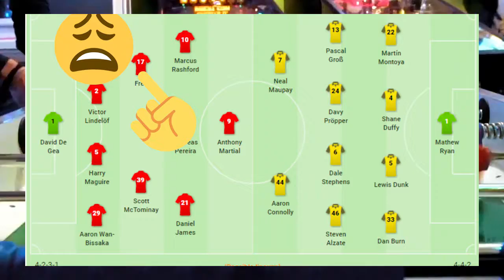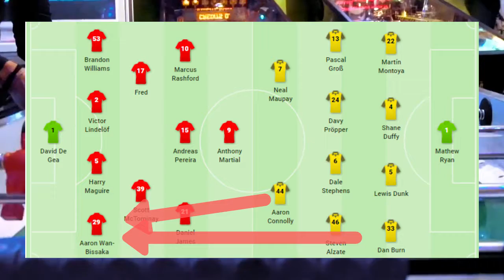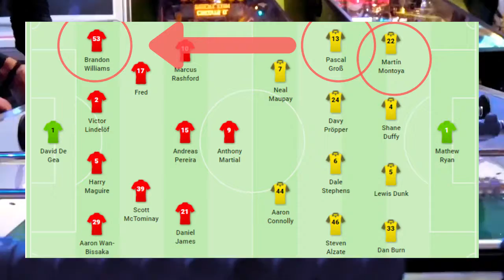Man United VS Brighton Match Preview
Brighton & Hove Albion are in with a 60% chance of winning the match against Manchester United.  There are several issues affecting Manchester United that I am going to cover in this Man United VS Brighton Match Preview.